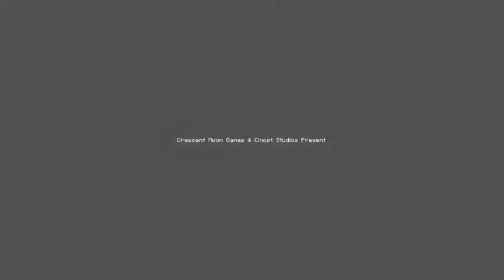The Deer GOD #1